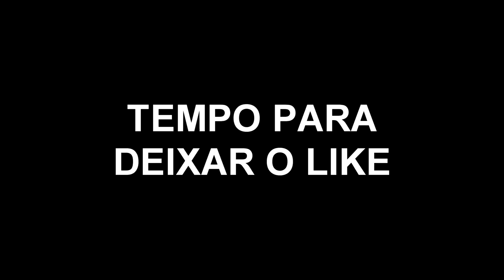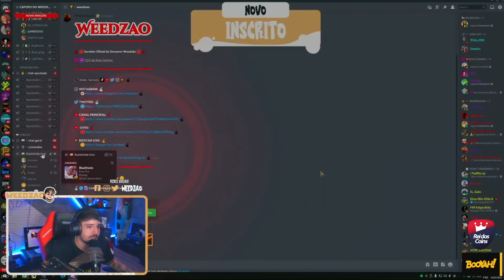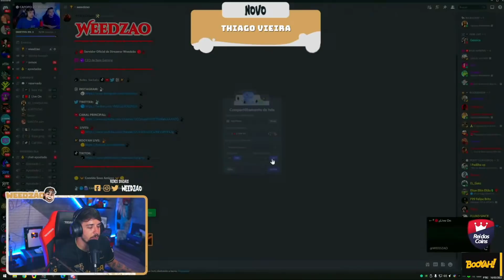SUPOSTO HACK COLOCOU BIO FARPANDO WEEDZÃO E DEPOIS FICOU QUIETO NA CALL!!!